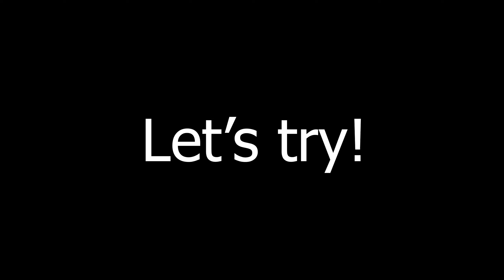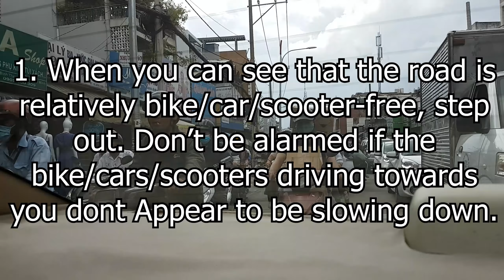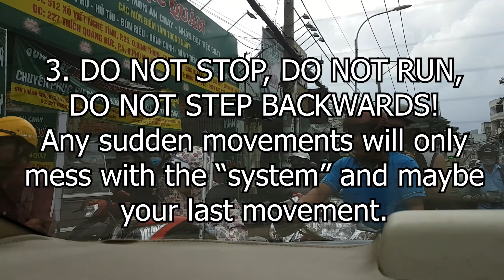"TRAFFIC?!? - How to Cross the Street in Vietnam (Ho Chi Minh City) - Filipina Exploring the World"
Hi guys,
in this video i will show you the traffic in Ho Chi Minh City, Vietnam. And what you should know to cross the street safely.

About me:
My name is Cristy Ann but you can call me Ann.
I am Filipina living and exploring Switzerland. 😊

I started with this videos, because i didn't found a job yet. If you like my videos or you just wanna help me, then LIKE, WATCH and SHARE my videos, I would be very happy.

And I thank you ☺️
Mabuhay🇵🇭🇨🇭